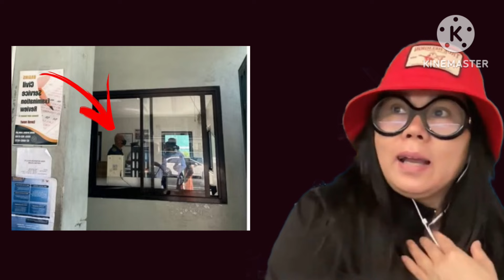EXPDEA MORALES PINASOK ANG PDEA MAHARLIKA NABAHALA.